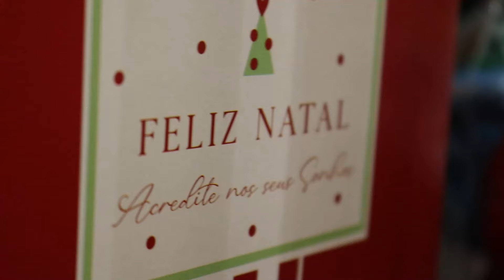Vendas de fim de ano: Lojas começam a entrar no clima natalino